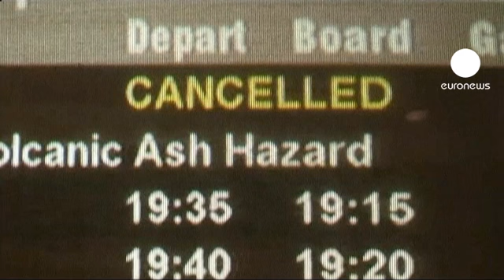Ash cloud affects flights Down Under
An ash cloud is once again causing problems with flights, this time in southern Australia and New Zealand. A cloud of particles from an erupting volcano in Chile has led to dozens of cancellations out of Melbourne and Auckland. Experts say the eruption is a strong one and the cloud could impinge on air travel for some time to come.